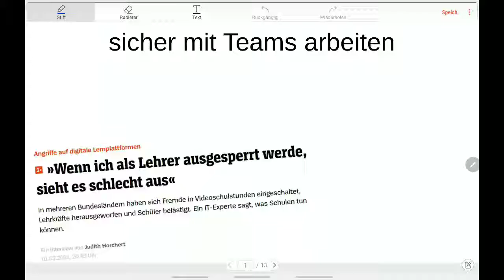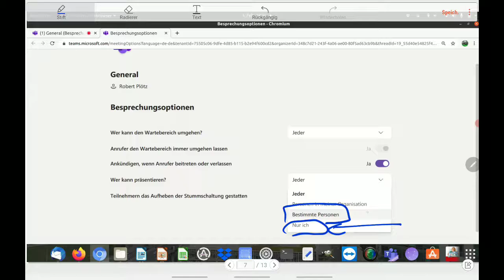MS Teams: sicher arbeiten mit Teams